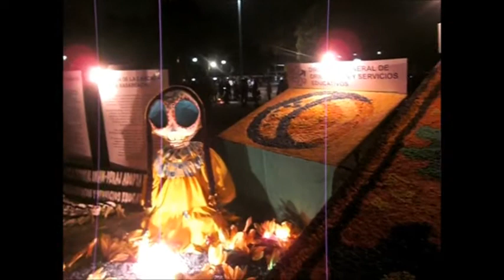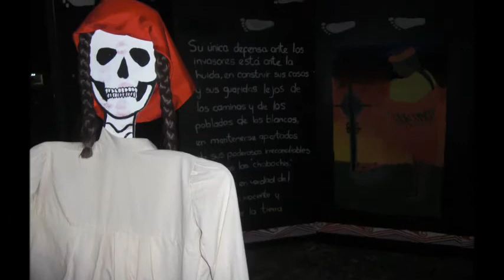Megaofrenda 2012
El presente video es una prequeña muestra de las ofrendas que se pudieron apreciar este año en las islas de Ciudad Universitaria.

Las ofrendas de este 2012 estuvieron dedicadas a la obra "Los indios de México", de Fernando Benítez.